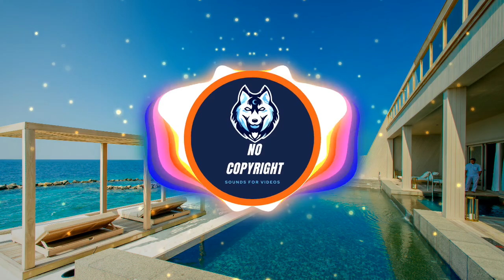[FREE] Gas Pedal - Diamond Ortiz🚀 (No Copyright Music)🎼🎶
This track is free to remix. Free to download. Free to play. Free to republish. Free for commercial use. Do whatever you want to